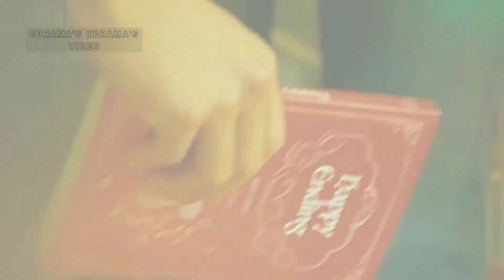Suho & Jugyeong💗 - Way Back Home💗[Fmv] |True Beauty💗| Love You Cha Eunwoo💗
Drama Name: True Beauty
Korean Drama:

Original Network: @tvNDRAMA_official @tvNJoy_official

Director: Kim Sang Hyub
Screenwriter: Lee Shi Eun
Genres: Comedy, Romance, Youth, Drama
Country: South Korea
Type: Drama
Episodes: 16
Aired: Dec 9, 2020 - Feb 4, 2021
Aired On: Wednesday, Thursday

Main Role Male And Female Name:

Lim Joo Gyung / Joo Bal
Main Role

Park Yoo Na
Kang Soo Jin
Main Role

Han Seo Jun
Main Role

Lee Su Ho
Main Role

Support Role Male And Female Name:

Jang Hye Jin
Hong Hyun Suk [Joo Gyung's mother}
Support

Park Ho San
Lim Jae Pil [Joo Gyung's father]
Support Role

Im Se Mi
Lim Hee Gyung [Joo Gyung's older sister]
Support Role

Kim Min Ki
Lim Joo Young [Joo Gyung's younger brother]
Support Role

Kang Min Ah
Choi Soo Ah [Joo Gyung's friend]
Support Role

Lee Il Joon
Yoo Tae Hoon [Soo Ah’s boyfriend]
Support Role

Yeo Joo Ha
Han Go Woon [Seo Jun's sister]
Support Role

THIS IS KOREAN AND CHINESE DRAMA FAN PAGE

LOVE YOU LOT'S GUY'S
            PLEASE SUPPORT ME

NCS SONG: @daily-fam
SINGER NAME: Shaun-
SONG NAME: Way Back Home Remix :